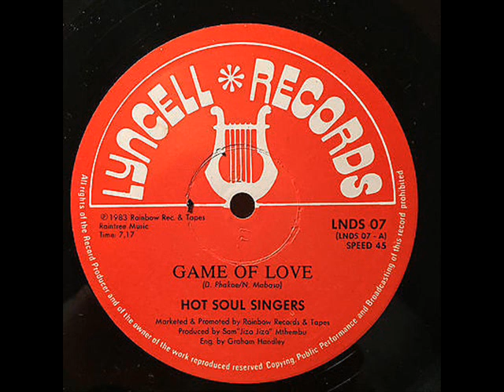Hot Soul Singers ‎– Game Of Love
A: Game Of Love
Written-By – D. Phakoe, N. Mabaso

From: Hot Soul Singers ‎– Game Of Love
Label: Lyncell Records ‎– LNDS 07
Format: Vinyl, 12", 45 RPM, Maxi-Single
Country: South Africa
Sortie: 1983
Genre: Funk / Soul
Style: Boogie, Disco